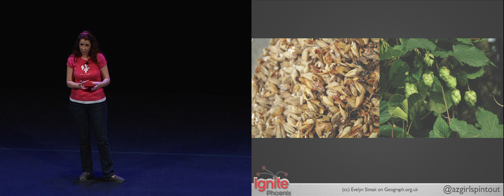Ignite Phoenix #9 - From Alewife to Bikini Girl and Back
Presenter: Maureen Basenberg

Biography: I am passionate about craft beer. I home brew beer. I am a woman. As founder of the Arizona Chapter of Girls' Pint Out I have devoted my time to encourage women to learn about and enjoy craft beer.

Description: Centuries ago women brewed all the beer. We were alewives. Over time women became associated with beer primarily via bikinis (thanks to macro American breweries). But baby, we're back. Many of us are knowledgeable about the art of brewing and enjoy its fruits. More and more women are professional brewers. It's time to celebrate our return!